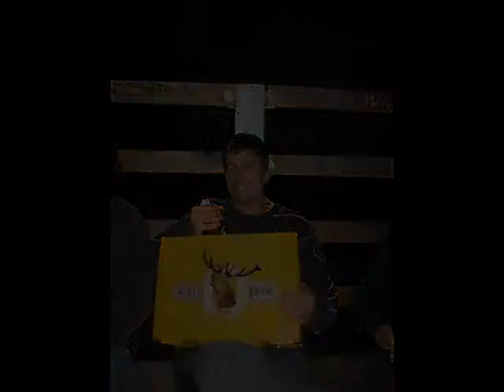Dok je nama nas